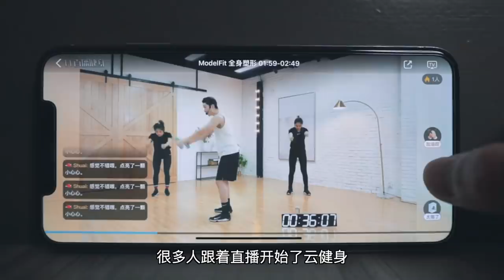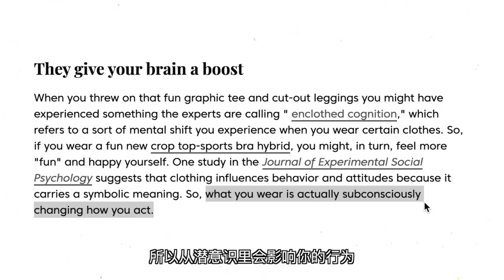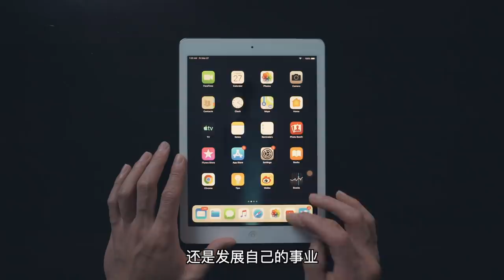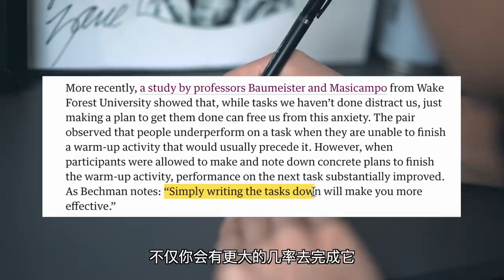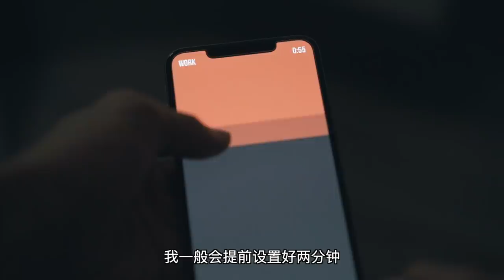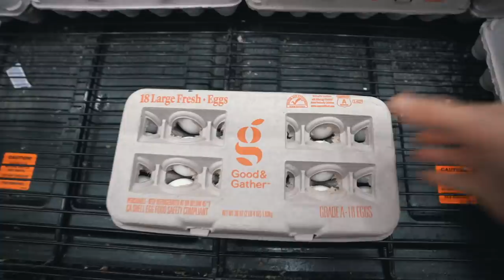【逼你健身?!】6个让你自律性暴涨200%的小技巧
不逼自己一把,永远不知道自己的"底线"在哪！！！
我的淘宝店铺：DRIOCO.
健助师线上课程公众号:FBS健助师
微博：帅soserious
Ins：shuaisoserious